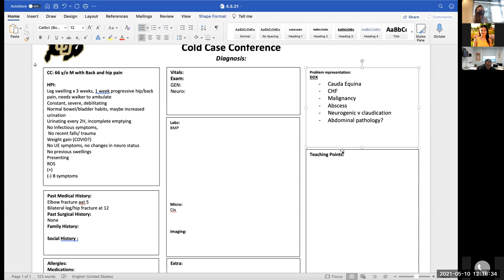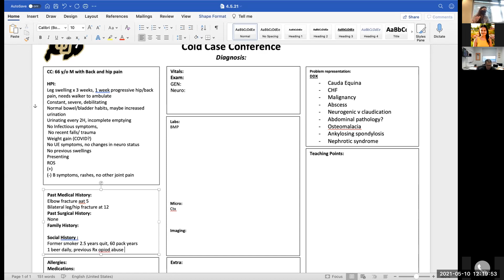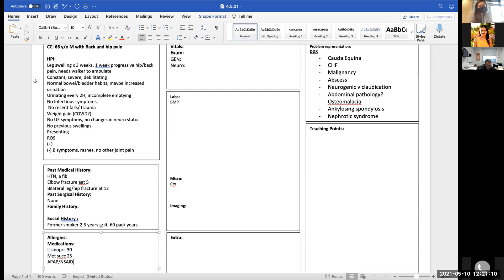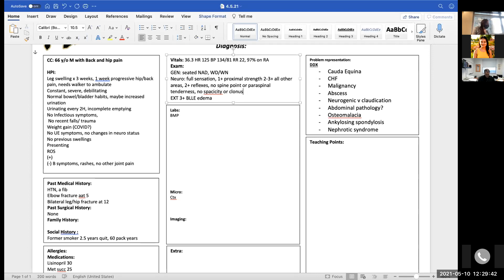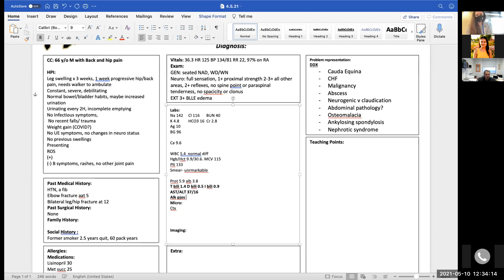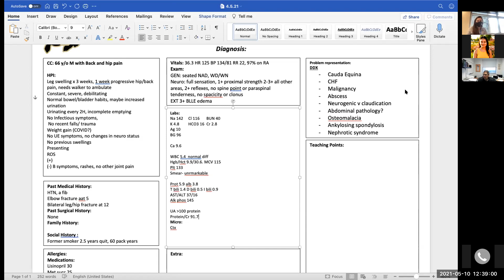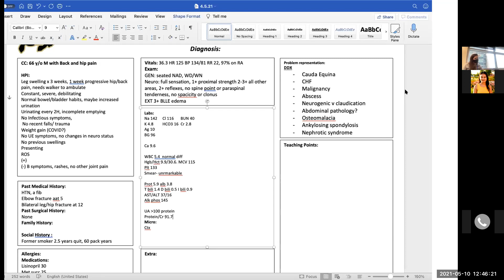Zoom at Noon: There isn't always a gap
Case conference presented by IM CMR, Dr. Amelia Bowman, at the University of Colorado.